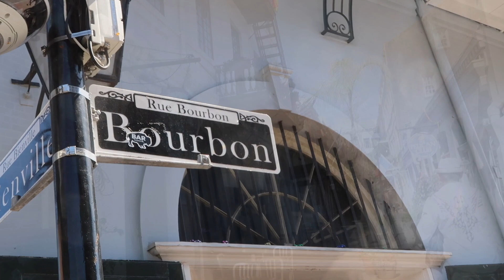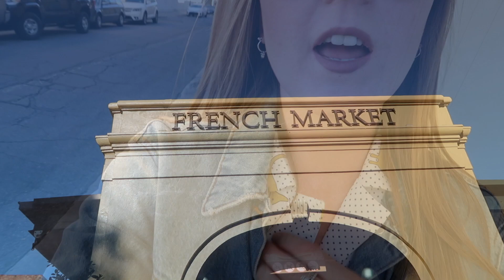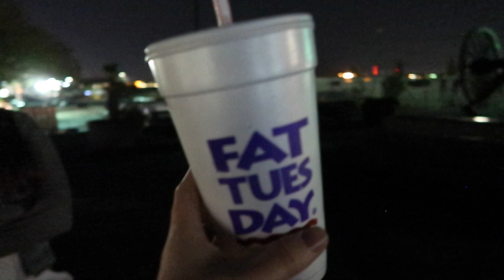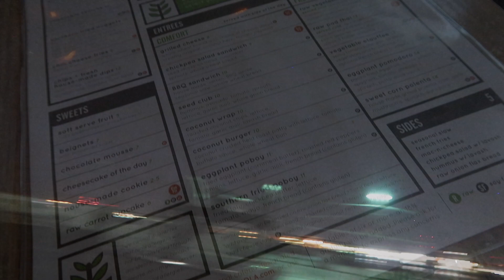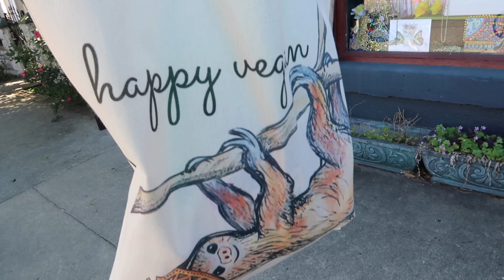New Orleans Travel Vlog | March 2018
In March we spent a few days in New Orleans, city which quickly became one of my favourite places in the world!

Hi! I'm Jane, a participant on Disney's Cultural Representative Program documenting my year working for the mouse.

Hippymeow